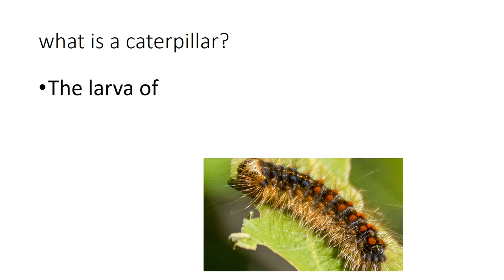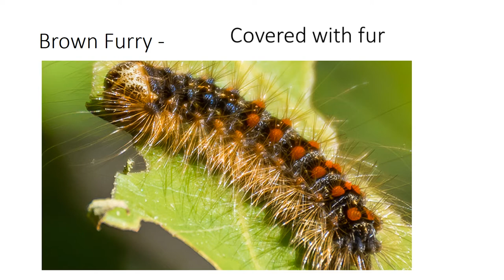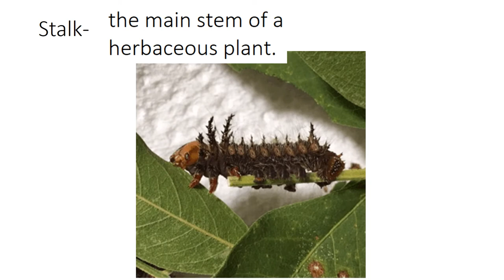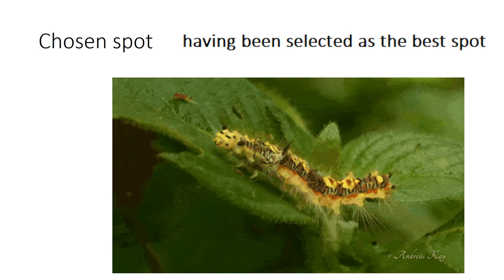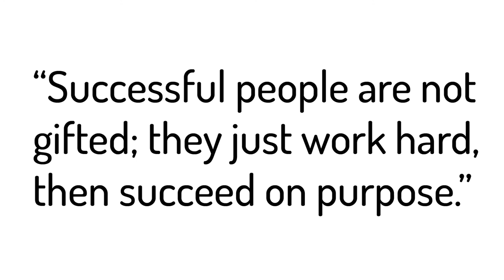English 4/Chapter 2.1a/Poem Caterpillar Urdu Translation in Urdu